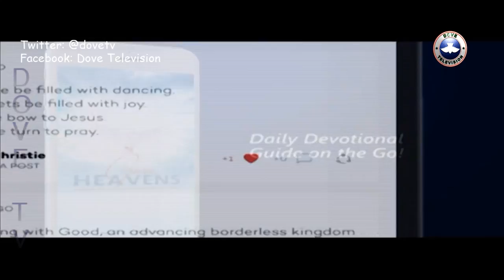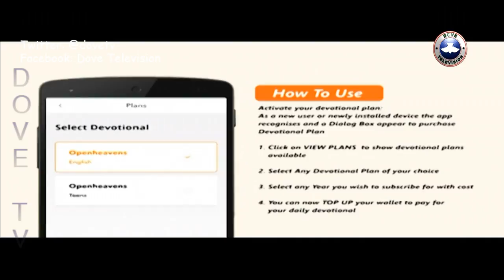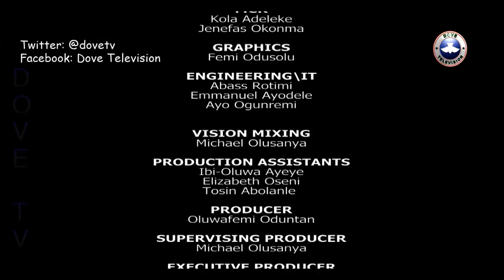HEALTHY LIVING||RODENT INFESTATION